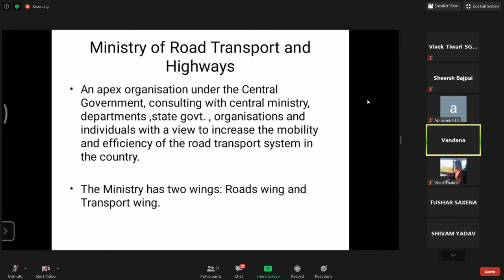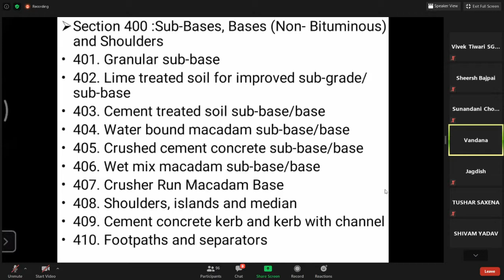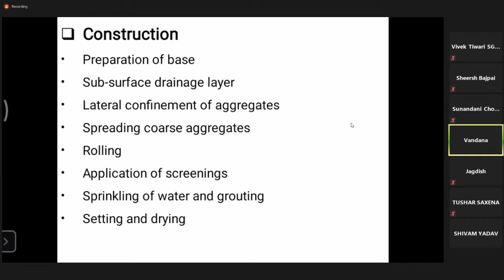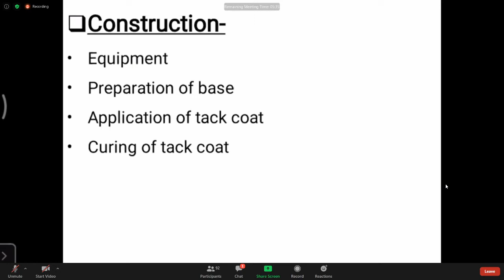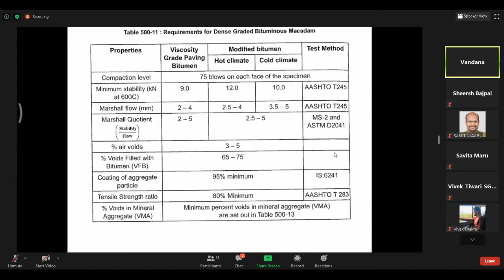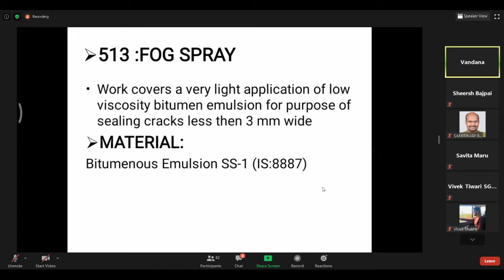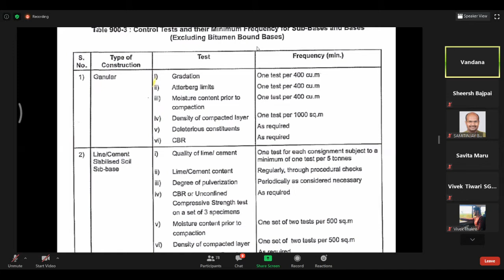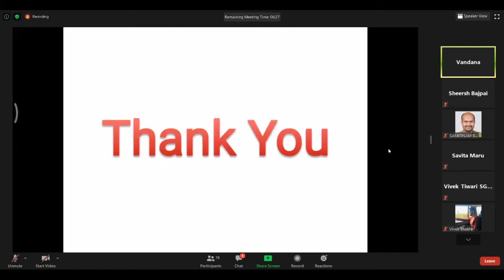IRC MoRTH Specifications for Road Work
IRC MoRTH Specification for Road Work